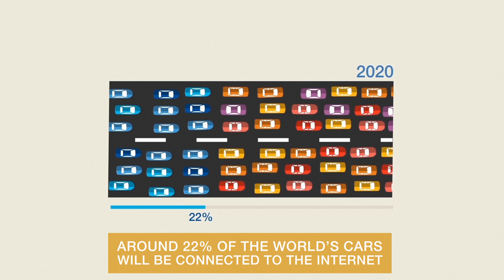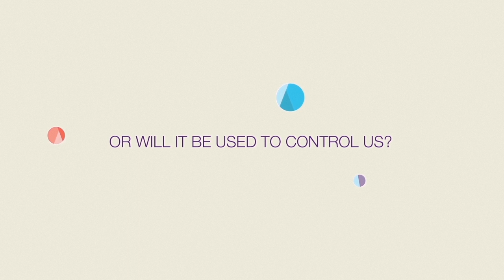What is the internet of things?